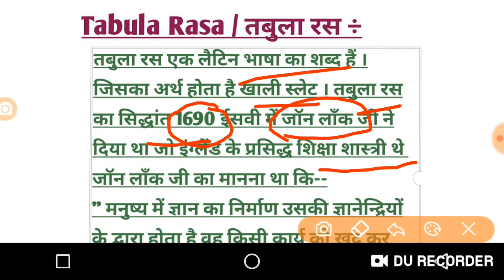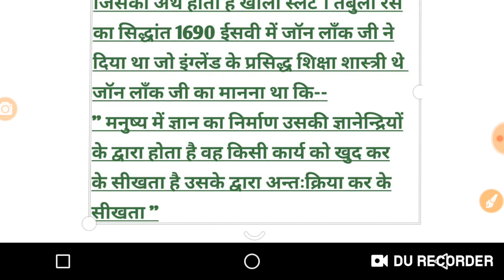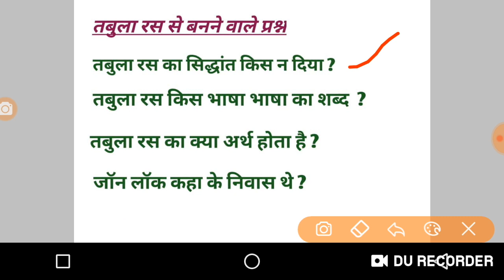Tabula rasa| तबुला रस | शिक्षा मनोविज्ञान| CTET|UPTET|Dsssb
Tabula rasa|| Tabula rasa by john Lock ||तबुला रस || कर के सीखने का सिद्धांत | शिक्षा मनोविज्ञान ||
# तबुलारस
Tabularasa-by-johnlock